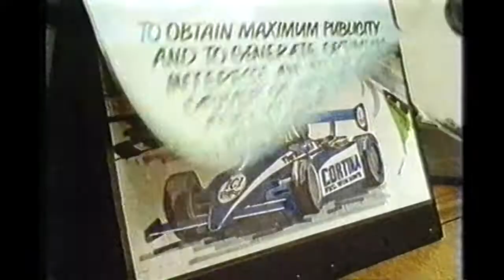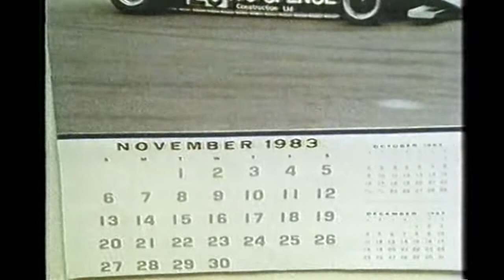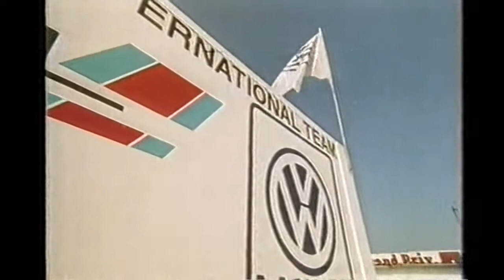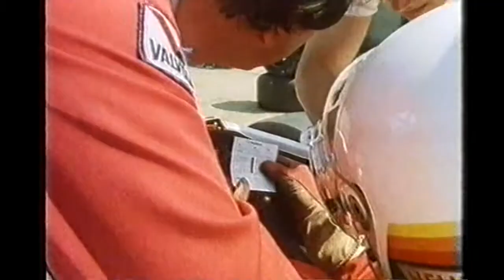One Lap To Go - Russell Spence - 1984 Formula 3 Motor Racing TV Documentary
This Yorkshire Television documentary follows Bradford-born racing driver, Russell Spence, as he competes in the 1984 British Formula 3 Championship. A fascinating insight into the determination, confidence and aggression needed in motorsport to both secure finance and to fight for the win. Featuring exhilarating footage from Silverstone on a sweltering August weekend as Warmastyle Racing take on Johnny Dumfries and Team BP.

Reporter: Roger Greenwood
Producer/Director: Derek Goodall